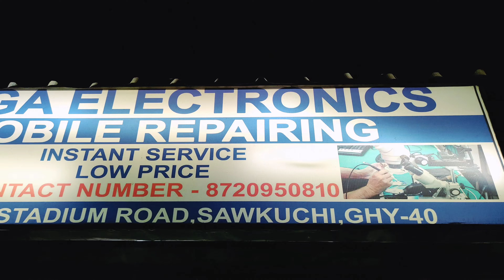SECOND HAND MOBILE GUWAHATI |সকলো Mobile ৰ লগতেই FREE GIFTS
MUST WATCH :-

SHOP details:-.          🔥🔥 Mega Electronics...!🔥🔥
.Hocky Stedium Road/sawkuchi Tiniali. Guwahati

YOUR QUERIES ,,,,,,,,,,,,,,,,

iphone
quwahati second hand mobile market
khanapara
guwahati second hand mobile market
android
oneplus
naveen bhai
new video
today
fancy market
2022
second hand mobile Guwahati
second hand mobile in Guwahati Assam
2nd hand mobile sell
2nd hand I phone sell market Guwahati
low price mobile phones Guwahati jalukbari
used phones market in Guwahati
used 5g I phone Guwahati Assam
mobile in low rate